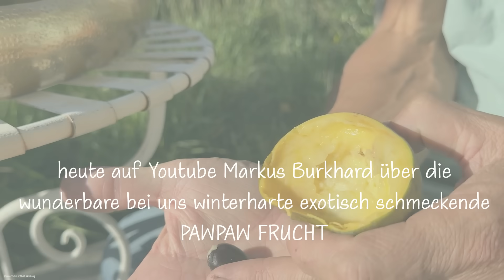DIY - ENDSPURT der Herbstdekorationen 2023, einfach, schnell, natürlich, besonders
Unser Webshop mit vielen schönen Sachen für Daheim und Garten, wir freuen uns über deine Unterstützung🤗

NEUE ARMBÄNDER - FEEL IT:
➡️ Armband Feel the Stability

ZUBEHÖR:
➡️ Schere Cirsium
➡️ Drahtkordel 50 Stk.
➡️ Schnurhalterung inkl. Schnur und Schere

gerne folgen❣️🙏und nichts mehr verpassen

danke dass du meinen Kanal besuchst, das freut mich sehr 🤗.

eure Cosi🙋‍♀️

Wer unser Haus, das Geschäft und unseren Garten life sehen will, kann uns gerne donnerstags von 14-18 Uhr besuchen - da haben wir unseren Shop geöffnet, wir freuen uns!